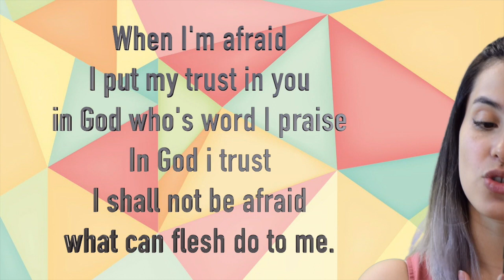Casita De Adoración - Putting Our Trust In God